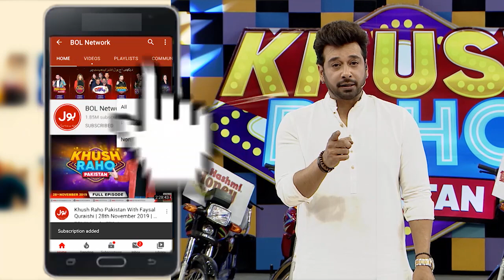Shift The Balloon | Khush Raho Pakistan Instagramers Vs Tick Tockers | Faysal Quraishi | TikTok